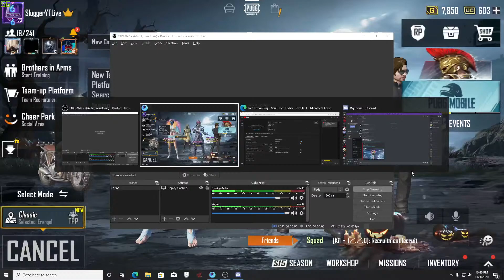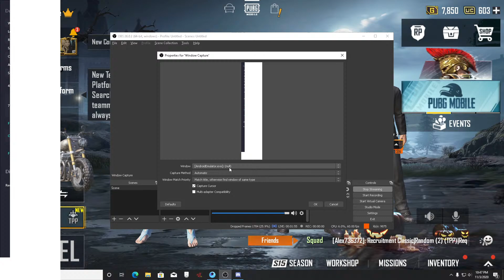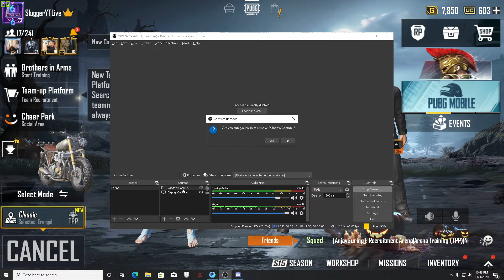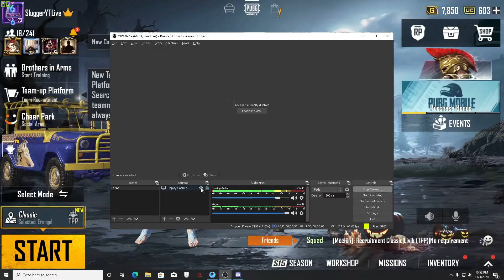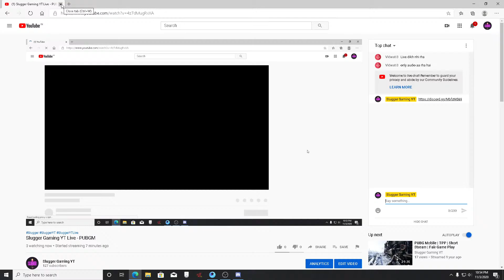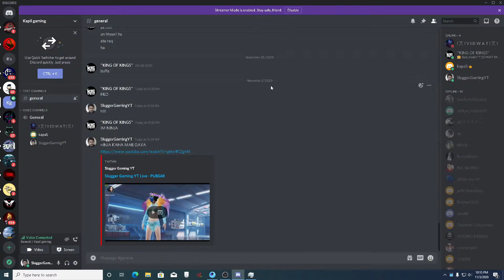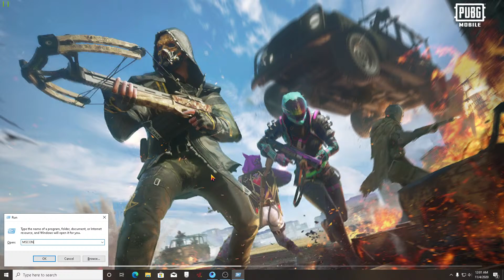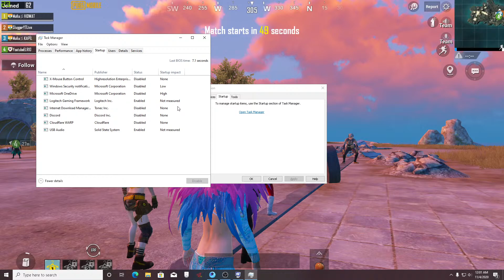Slugger Gaming YT Live - PUBGM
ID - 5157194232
SluggerYTLive
Slugger
SluggerYT
Slugger YT Live
Slugger Gaming YT
Slugger Gaming Live

➤PC Specs:-
Motherboard: Asus Z97k
Ram: 8 GB - HyperX Fury
Graphic Card: 6 GB - GTX 1060 MSI
Processor: i5 4440k 3.2 Ghz
Cooler: Cooler Master
SSD: 250 GB - Samsung 860 EVO
HDD: 2 TB - WD BLUE
PSU: 550W - Corsair VS550
Monitors: DELL 22"
Cabinet: Gigabyte Aurous.
Keyboard: Red Gear
Mouse: Logitech G402 Gaming Mouse
Mousepad: XTREMEMODTECH Gaming Mouse Pad
Headphones with Mic: Red Gear 7.1  Surround RGB Gaming Headset

➤Games on request:-
 PUBG PC, mobile,emulator
 GTA V,IV
 State of decay2
 Far Cry 3,4,5
 Caesar 4
 Car Mechanic
 Spintire
 Crysis
 ForzaHorizon3
 MadMax
 Mafia2,3
 PolyBridge
 Ride 2,3
 The Witcher3
 TomClanceGhostRecon
 Tropico5
 TTIsaleOfMan
 Watch Dogs